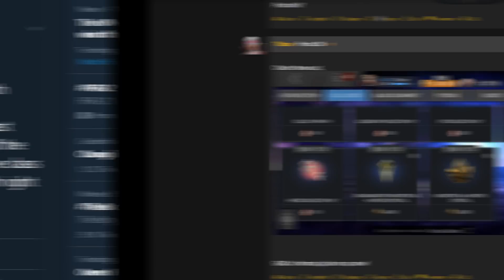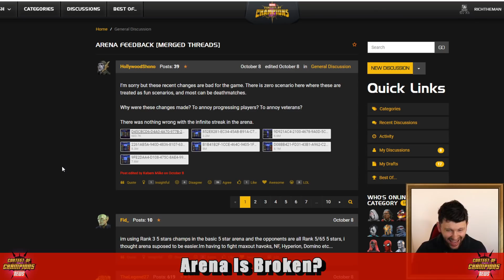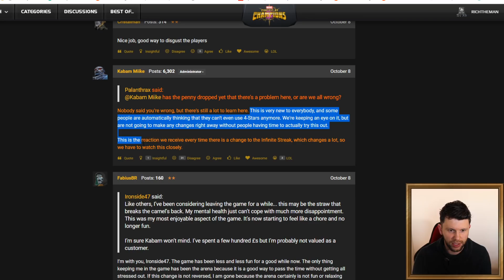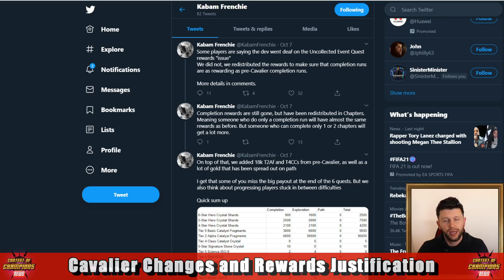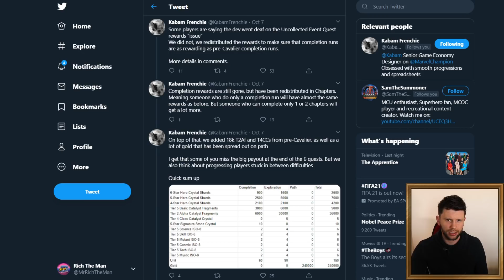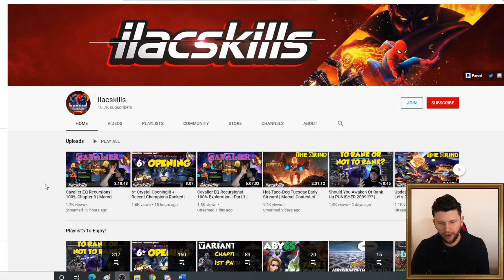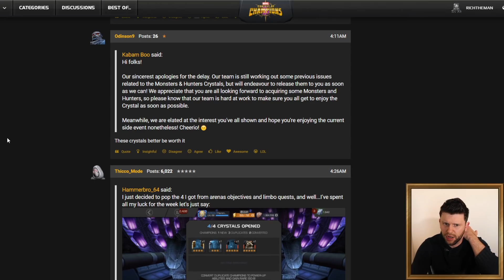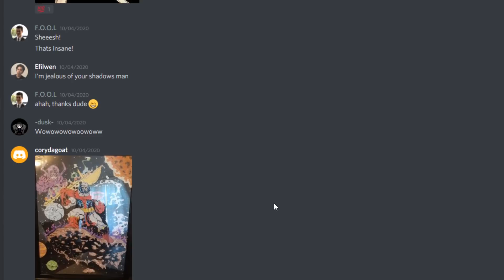Unit Scams Now Punished! Arena Infinite Streaks are Over? & Monster + Hunter Crystals are Live [MCN]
How to give a free sub! ▶
In the amazon app click in the upper left Click on Prime Scroll down and click on Twitch Click on Connect Twitch Account Put in you info Now you can follow the info in the

Time Codes;

0:00 Start
2:08 Arena is Broken?
3:51 Kabam Answer Arena Issues
7:07 Kabam Frenchie on Cavalier Changes
9:13 Minus Shady Units
13:12 Monster and Hunter Crystals
15:47 Art Corner

This Channel will also cover the likes of The Marvel Avengers Game, World Of Tanks, Indie Games and maybe … Marvel Future Revolution. Also I cover random sponsored content, like Product reviews and random games.